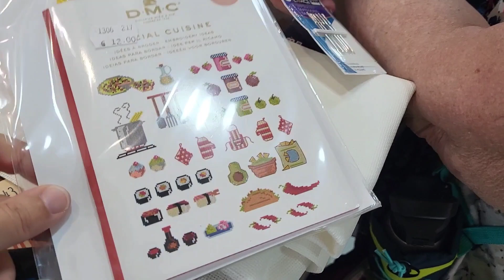Journal de bord d'une randonneuse qui tricote, jour 2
au programme  :
Arrivés au Puy en Velay, dernière soirée avant la grimpette !
Nouveau cast on avec la laine que j'ai eu la chance de teindre. la chaussette de Saint Jacques.